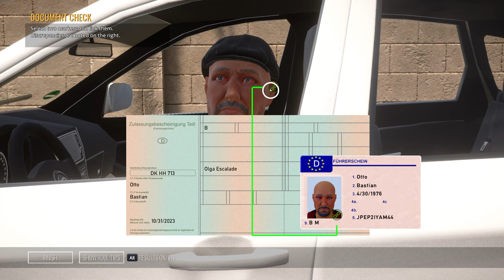My Way Or Highway | #11 | Off-Road DLC | Autobahn Police Simulator 3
About Autobahn Police Simulator 3: Off-Road DLC

Take on new missions in the expanded story mode and crack your cases with new gameplay mechanics such as evidence checks. In addition to the new story mode missions, „Off-Road“ features an expanded free play mode with a variety of new accidents to respond to.

Chase down criminals in remote terrains with the help of your new team member: a dog! The keen sense of your loyal four-legged partner will help you to track down suspects and bring them to justice.

With the brand-new police vehicle designed specifically for off-road navigation, you will be perfectly prepared to venture off the beaten tracks and outmanoeuvre criminals in the extended car chases. Navigate through off-road terrain and stop perpetrators as they try to evade the law.

The new stone stacking feature provides a counterbalance to the thrilling police work and helps you to keep a clear head.

Are you ready to overcome new challenges? It‘s up to you to bring order to the chaos!

Welcome to a thrilling new chapter in your law enforcement career! In Autobahn Police Simulator 3, you're a rookie police officer eager to prove yourself after a car accident put you out of commission. Now, back in uniform and ready for action, you and your partner hit the streets to showcase your skills and dedication.

Embark on a journey that promises progression and challenges as you climb the ranks. Unlock demanding missions, acquire new skills, and access advanced equipment and vehicles – including a civilian car for undercover operations.

The game boasts an array of police cars catering to different operations, ensuring a diverse gameplay experience. Engage in various mission types, from accident management to thrilling car chases, maintaining law and order with a dynamic traffic system.

Experience the authentic thrill of patrolling German autobahns as you immerse yourself in the open world, navigating through cities, industrial sites, mountains, and seascapes. Your responsibility extends beyond patrolling – you're an integral part of keeping the streets safe.

Autobahn Police Simulator 3 offers a captivating long-term gameplay experience, encompassing more than just simulation. From managing accidents to setting up roadblocks, the game provides a range of unique missions that will keep you on your toes.

As you immerse yourself in the role of a dedicated police officer, keep in mind the challenge and responsibility that comes with the job. Your name, Dev, will be synonymous with ensuring the safety of the autobahn and upholding the law. Are you ready to step up and serve?